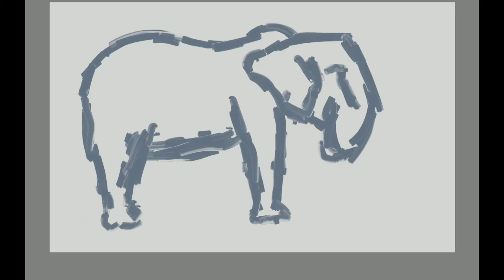Elephant on the field - time lapse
In this video I paint an african elephant using the Synthetic Paint brushes and Smudge brushes in Autodesk Sketchbook. My brush strokes are loose and broad.